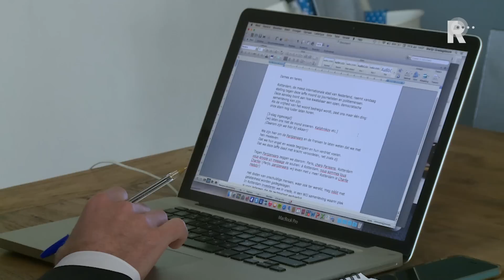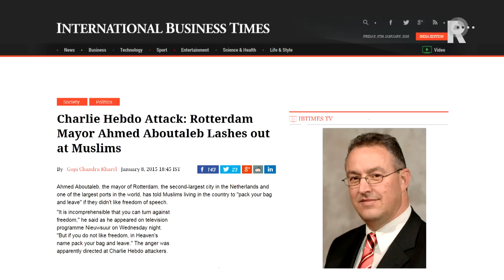Bewondering voor speech Aboutaleb over aanslagen Parijs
Ahmed Aboutaleb oogstte in Nederland al bewondering met zijn uitgesproken reactie op de aanslag in Parijs, maar nu hebben ook buitenlandse media 'Der Rotterdamer Bürgermeister' ontdekt.

   Lees meer: Van China tot Ierland: Aboutaleb overal opgemerkt